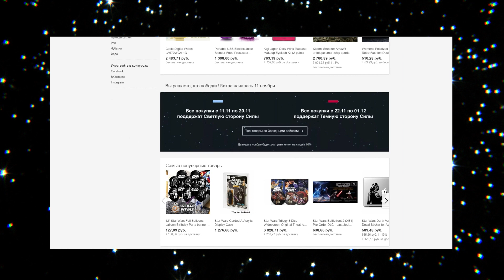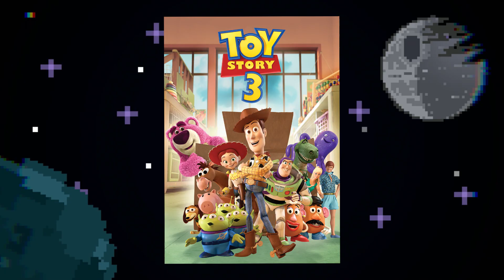Ранний сюжет «Пробуждения силы»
Выбирай свою сторону

Скоро на экранах вновь будут бушевать “Звездные войны». И как раз мы нашли информацию о том, каким изначально задумывалось «Пробуждение силы». Это могла бы быть совершенно другая история и другая трилогия, но получилось что получилось.